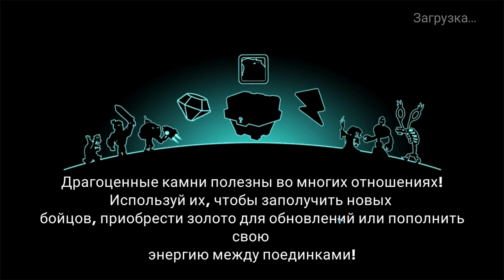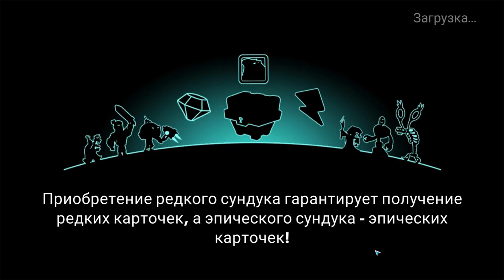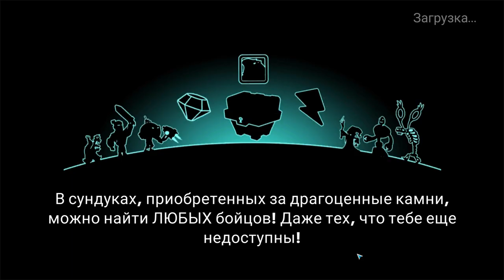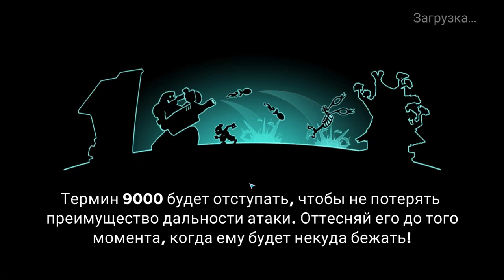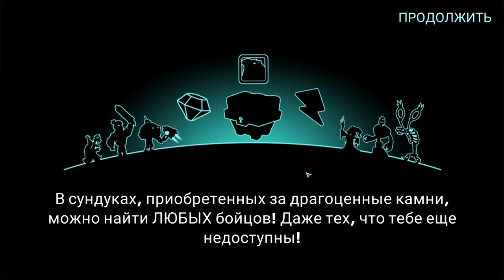Tower Conquest #191 ВОТ ЧТО БЫВАЕТ БЕЗ ДЕШЁГОГО ТАНКА 😣